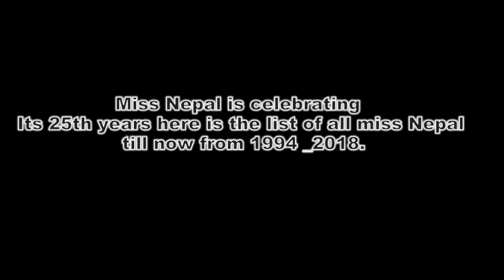Miss Nepal till now from 1994 _2018 || Who will be crowded new miss Nepal 2019?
Comment who is your favourite Miss Nepal
Miss Nepal is celebrating Its 25th years here is the list of all miss Nepal till now from 1994 _2018..
Who will be crowded new miss Nepal 2019 this Keep updated with Pageant Nepal International.